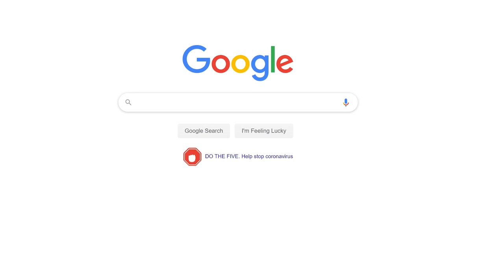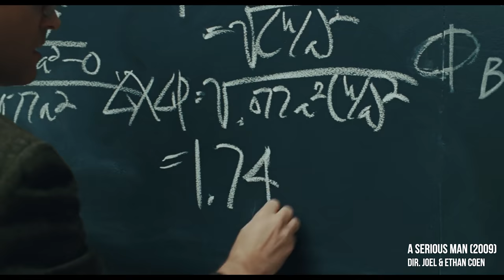What To Watch During Your Quarantine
This isn't a list of pandemic movies, or even a list of movies I think you should watch, instead I wanted to make a video that will hopefully show you how you can create your own "watching project" that will teach you something about film.

I hope you're all doing well and staying safe! If you have some extra time at home, maybe use this opportunity to explore a section of film that you never have before.